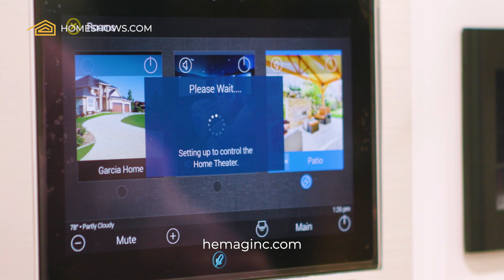Simple & Modern Smart Home Technology with Hemag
Explore Modern Smart Home Technology with Hemag!

Welcome to the future of home living with Hemag's cutting-edge smart home technology!

In this video, we dive into the world of simplicity and modernity, exploring the seamless integration of Hemag's smart devices into your daily life. Experience the future of home automation and witness firsthand how Hemag transforms houses into smart homes.

Don't miss out on upgrading your home with Hemag, the possibilities are endless.

For more inspiration and introductions to some of Florida's top home design and home improvement professionals look for the next dates for the Home Design and Remodeling Shows here in Miami, Fort Lauderdale, and Palm Beach.

Visit HOMESHOWS.com for Home Show information

 Home Design and Remodeling Show is recognized to be the largest Home Show in Florida and most trusted platform for homeowners, interior designers, architects, builders, realtors, and all industry trendsetters by experiencing our website, Home Design Magazine, Shop The Pros online resource, Video Content, and one of our EXPOS at one of three locations including Miami, Fort Lauderdale, and Palm Beach.